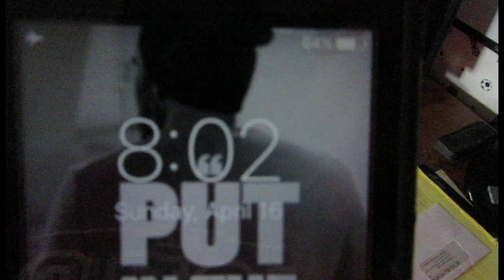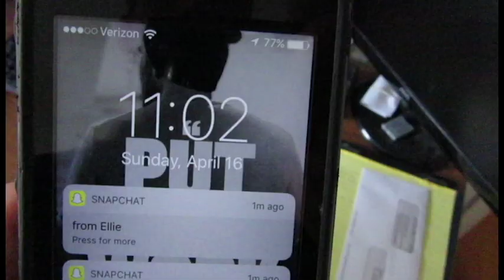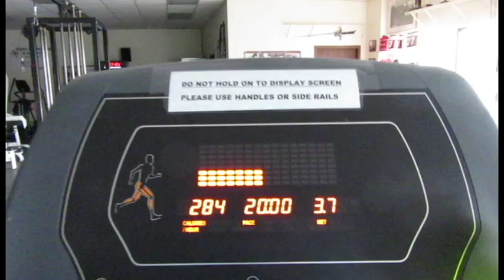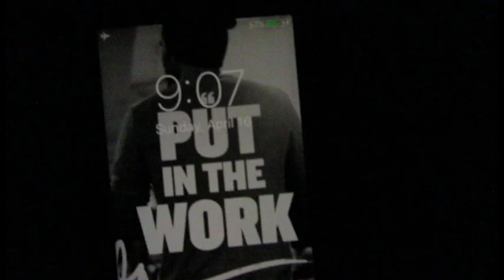Easter Hustle Hunt | Document The Journey 031